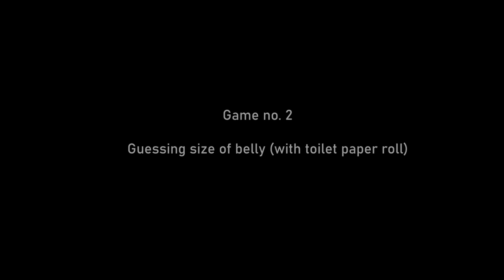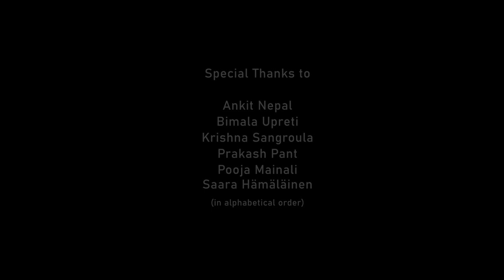Baby Shower || Sobhan's Vlog - 15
Pratima and Jwain are having a girl. So this video is the baby shower we gave to Pratima. We wish her delivery be normal, and the health of the baby be good..